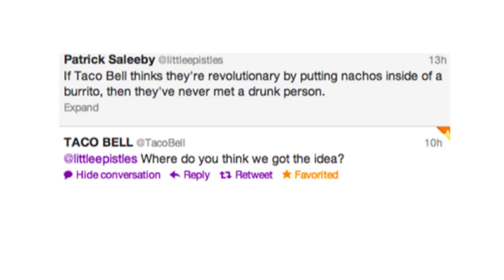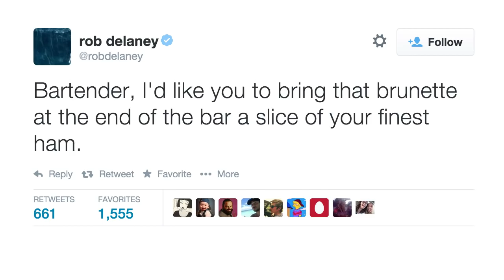Reading "Late Night Tumb-wait-Twitter?" Posts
Hey even the Blue Bird has got some odd posts. Let's Read Them!

Names were provided to give proper credit to the posts used to make this video~